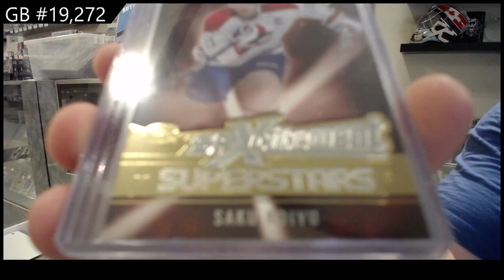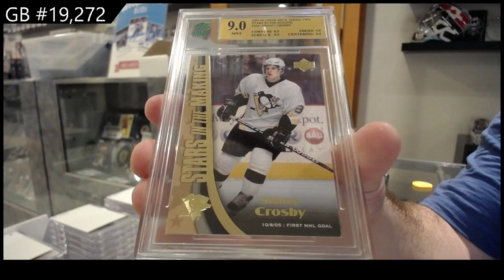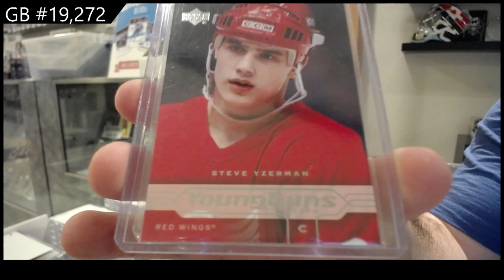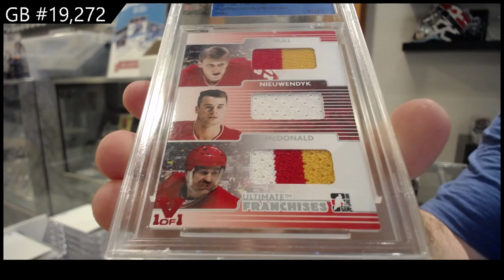2022 CNC Infinity Plus Hockey 2 Box Break - C&C GB #19,271